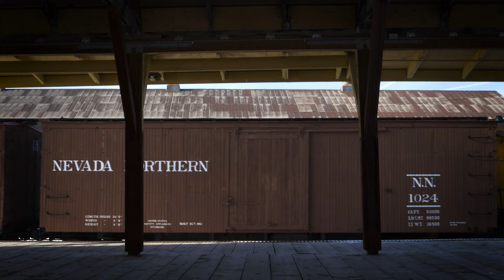Nevada Northern 81: The Ely Snow Train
Each winter, the Nevada Northern Railway hosts two weekends of photo charters for photographers. These weekends include three days of runbys with a variety of consists over several portions of the line. In 2023, the Nevada Northern received a record amount of snowfall, which provided participants a fantastic opportunity to photograph and video the railroad and locomotive 81 in spectacular winter conditions. For this specific weekend, 81 sported a lovely Southern Pacific 6 Chime built by the Osborne Whistle Works based in Australia. Over the course of the weekend, 81 pulled a variety of trains including a passenger train, a freight train, a ore train, and a snow train utilizing Rotary B under clear blue skies. So sit back, relax, and enjoy Nevada Northern 81 pulling trains in the snow on the Nevada Northern Railway.

A very special thank you goes out to everyone who made this trip possible.

This video was filmed on Friday, February 17, Saturday, February 18, and Sunday, February 19, 2023.

Filmed & Edited by Mark Turkovich

This film may not be reproduced or redistributed in any manner.